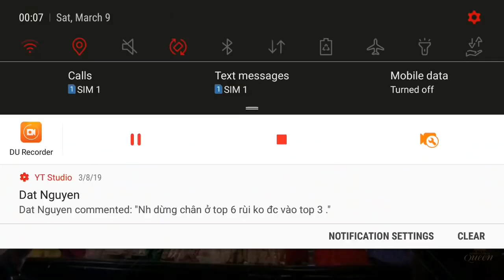Hương Giang catwalk lần cuối và hát Winner Takes It All Chung Kết Miss International Queen 2019